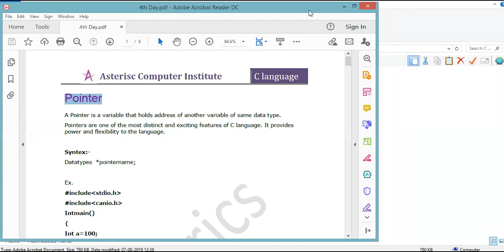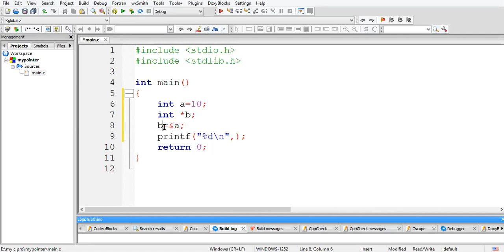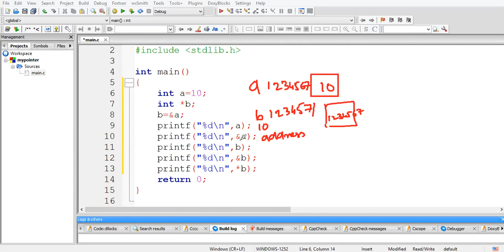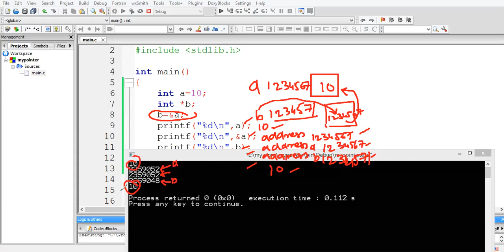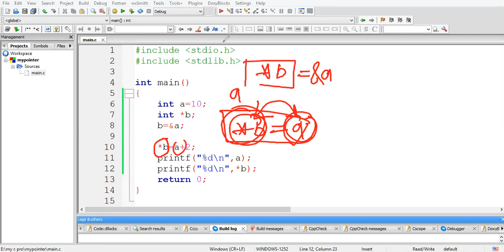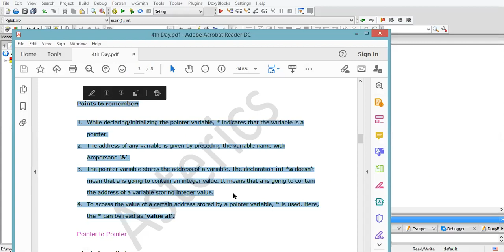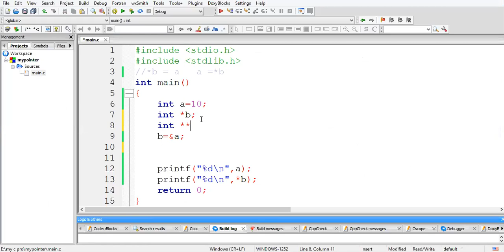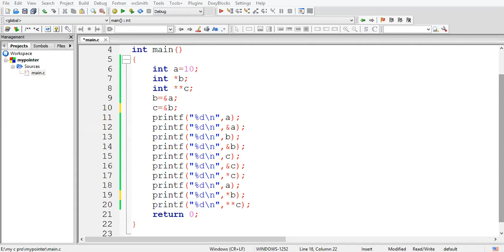SESSION 36 | C PROGRAMMING | DAY 19